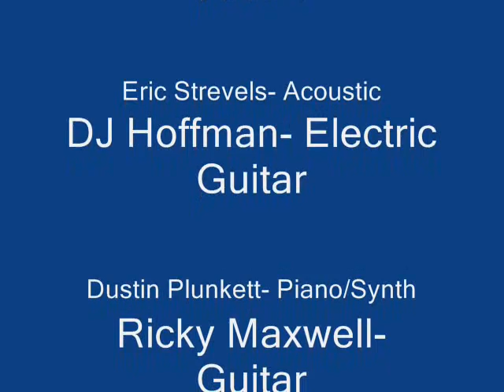Revive Worship Service AM 3.23.14